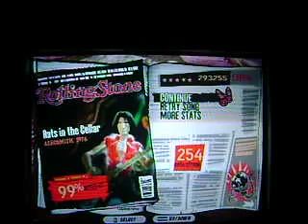GHA: Rats In The Cellar: 293K